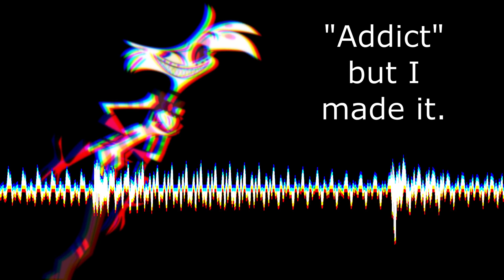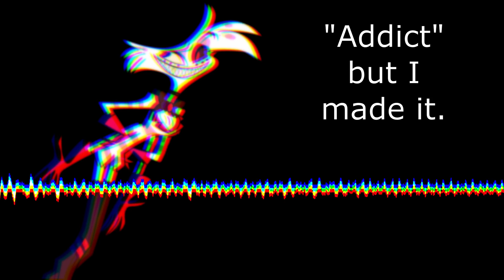"Addict" But I made it